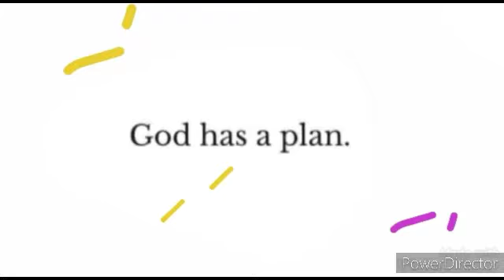HOW TO MAKE SIMPLE AND EASY MARINATED CHICKEN BREAST